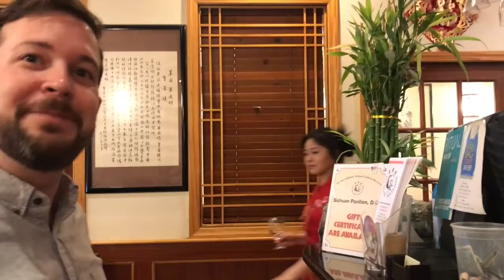Drinking Baijiu with Derek Sandhaus, Author of Drunk in China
Interviewing Derek Sandhaus, whose new book about baijiu (white spirit), Drunk in China was released Nov. 1, 2019. Drunk in China tells the story of baijiu culture and history and Sandhaus's experience drinking baijiu in China.